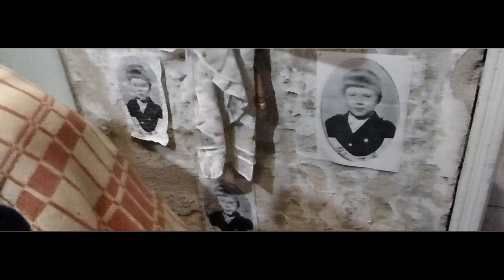Витю Родненького знаешь? "Мы будем бить китов!!!"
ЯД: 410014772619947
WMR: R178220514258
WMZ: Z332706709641